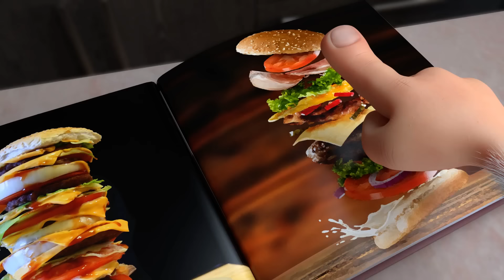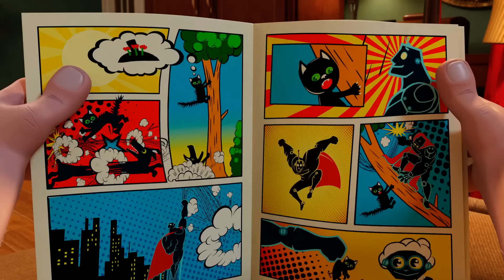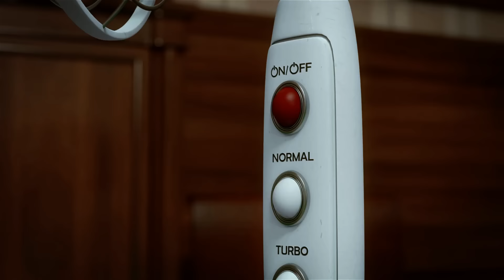Booba 🚜 Technics and Domestic Appliances ⚙️ Compilation - Funny cartoons for kids - Booba ToonsTV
Booba is learning how to handle household appliances and various mechanisms!

0:00:00 - Burger
0:03:56 - Kitchen Adventures
0:08:18 - Grapes
0:11:47 - Juice
0:15:21 - Noise
0:18:53 - Booba in the Future
0:23:24 - Fitness Club
0:26:53 - Guest
0:30:34 - Ball
0:34:00 - Video Game
0:37:38 - Remote Control
0:41:23 - Super Booba
0:44:40 - Supermarket
0:48:36 - Metro
0:51:44 - Garage
0:55:15 - Kitchen
0:57:46 - Bathroom
1:00:32 - Office
1:03:29 - Game room